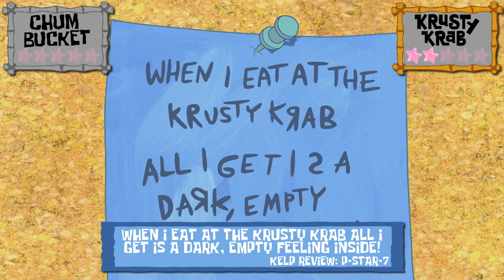Krusty Krab vs. Chum Bucket - Which Restaurant is Better? 🍔 Kelp Reviews | SpongeBob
The Krusty Krab vs. The Chum Bucket: Which is the best restaurant in Bikini Bottom? Have you ever wondered which underwater eatery gets better reviews on Kelp? Check out some of the best AND worst reviews both restaurants have received!